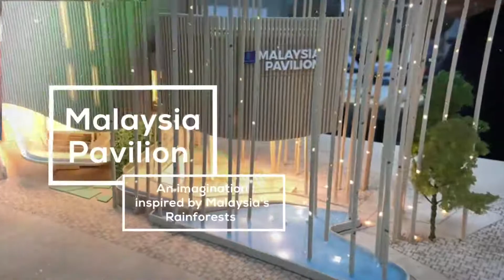THE JOURNEY OF MALAYSIA PAVILION TO EXPO 2020 DUBAI